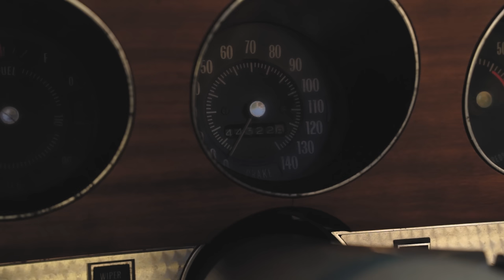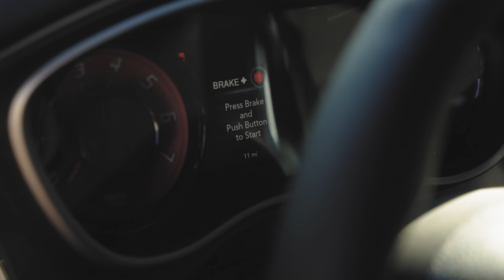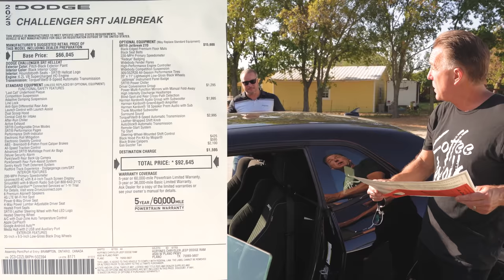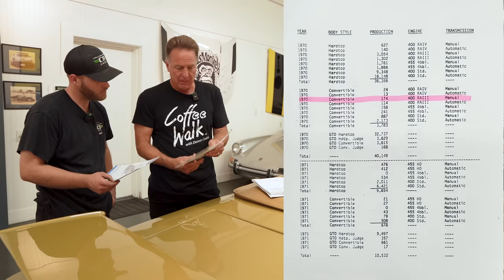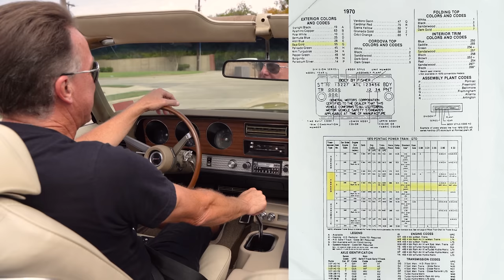I'm Bringing Some American Muscle to the Barrett-Jackson New Orleans Auction!!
More info on our cars heading to Barrett-Jackson's New Orleans Sale September 28-30:

Saturday Lot #673 2023 DODGE CHALLENGER SRT HELLCAT JAILBREAK WIDEBODY LAST CALL EDITION